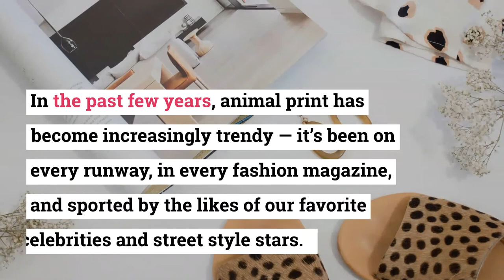Cow Print- Hot trend Business and Fashion in 2020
Some fashion trends never go out of style. They might change or slow-down in popularity, but they’ve never quite left the fashion spotlight. Do you want to know hot trend Business and Fashion in 2020? Please watch our video!
From: Printcart - Cloud Printing Solution channel